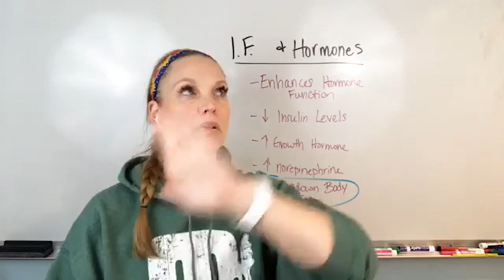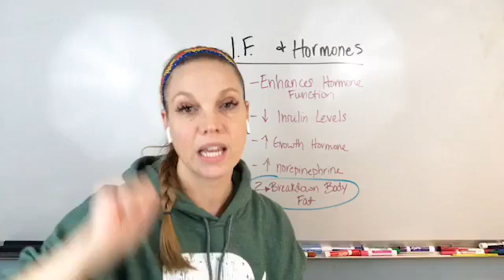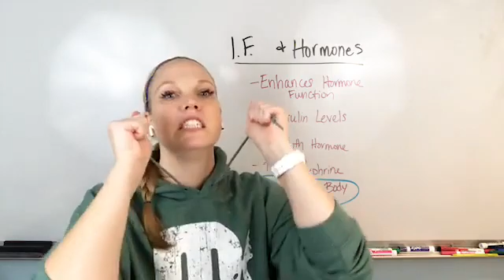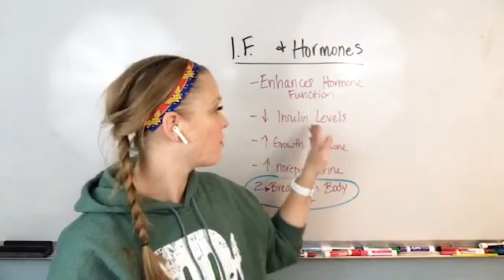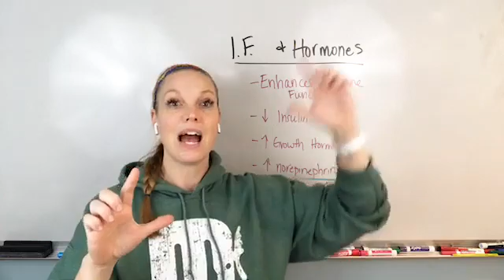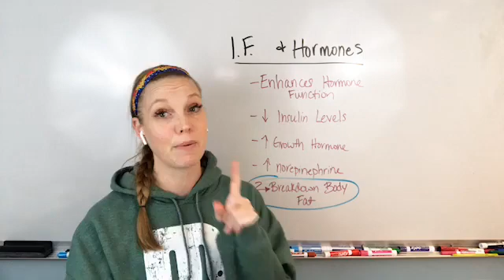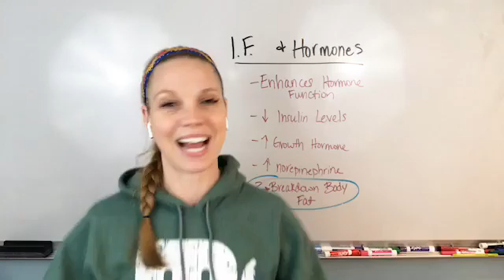How does fasting impact hormones???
Fasting can be a positive way to increase fat burning, but how does it affect hormones? In this video, I share the the impact that fasting has on female hormones.